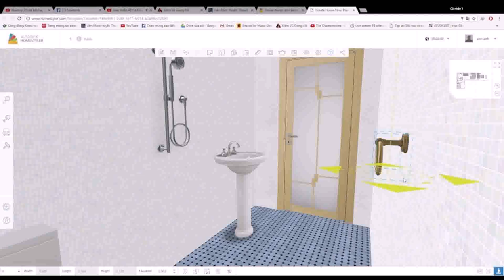House Plan Online Create - Gif Maker DaddyGif.com (see description)